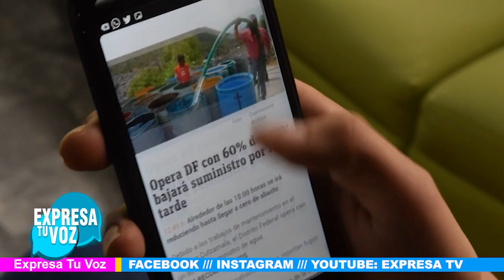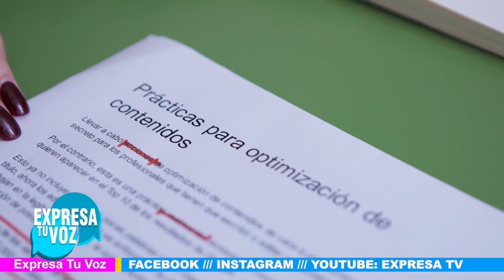🚨¡Cuidado con las Fake News! 🚨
No te pierdas Expresa tu Voz de Lunes a Viernes 7:30pm